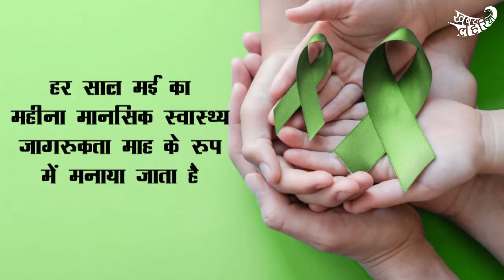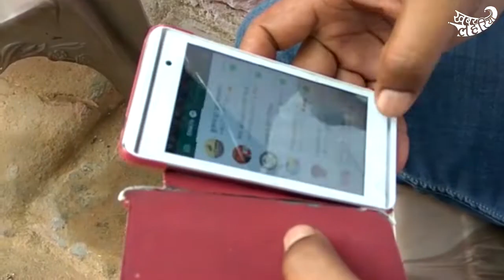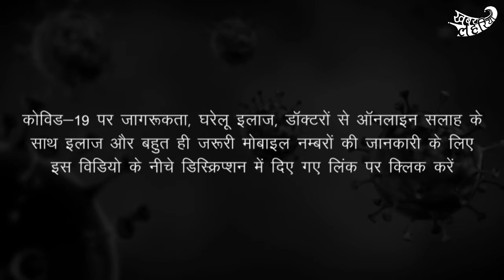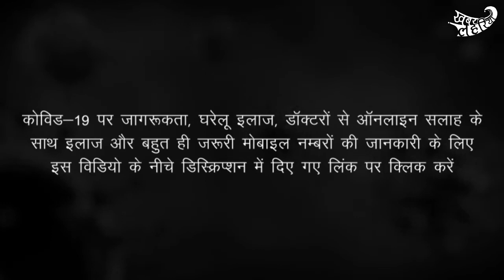कोरोना के दौरान महिलाओं के मानसिक स्वास्थ्य की स्थिति | KhabarLahariya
मानसिक स्वास्थ्य जागरूकता माह:  कोरोना काल में महिलाओं का स्वास्थ्य सही रहना क्या महिला की ही जिम्मेदारी है या उसके परिवार और सरकार की भी। इस पर ध्यान किसी का नहीं जाता और महिलाएं अंदर ही अंदर घुटती रहती हैं। उनके मन में कभी यह आता भी नहीं होगा कि मानसिक स्वास्थ्य जैसी समस्या भी कोई बीमारी है। या फिर उन्हें इस बीमारी से निपटने के लिए डॉक्टर के पास जाना चाहिए। वह पूरी तरह बच्चों और अपने परिवार के प्रति जिम्मेदारी की सूची में खुद को सबसे ऊपर रखती हैं, लेकिन ऐसा क्यों? ऐसे ही बहुत सारे सवालों के जवाब पाने के लिए हमने इस पर रिपोर्टिंग की।

उत्तर प्रदेश के जिले चित्रकूट,वाराणसी, अयोध्या और पन्ना (मध्यप्रदेश) की महिलाओं से हमने बातचीत की। बहुत ज्यादा बातचीत करने के बाद यह निकल कर आया कि जब उनके घर के पुरूष और बच्चे बीमार होते हैं तो उनको संभालना कितना मुश्किल होता है। वह खुद बीमार पड़ने पर अपना ख्याल नहीं रख पाती लेकिन परिवार की देखभाल के लिए तत्पर रहती हैं। हमने ऐसी महिलाओं से भी बात की जो नौकरी करती हैं, जिनके भरोसे उनके घर चल रहे थे लेकिन लॉकडाउन लगने से उनकी नौकरियां चली गयीं इसलिए उनको अपने घर को चला पाने में दिक्कत तो हो ही रही है, साथ ही वो बहुत ज़्यादा मानसिक तनाव से भी गुज़र रही हैं। ऐसे में दिमागी हालत ठीक नहीं रहती। यहां तक कि कभी कभी रात में नींद भी नहीं आती। ऐसे में मानसिक स्वास्थ्य कैसे ठीक रहा सकता है। इस स्टोरी के लिए बाइट देने वाली सभी महिलाओं को किसी न किसी तरह से चिंता सताए जा रही है। इस मामले पर हमारी सरकार किसी भी तरह से न सोचती है और न ही काम करती है।